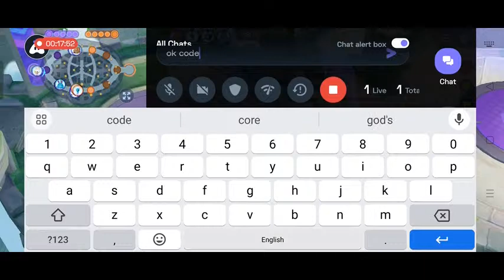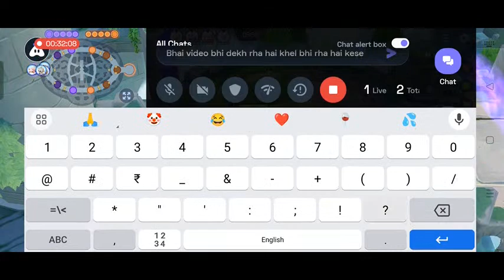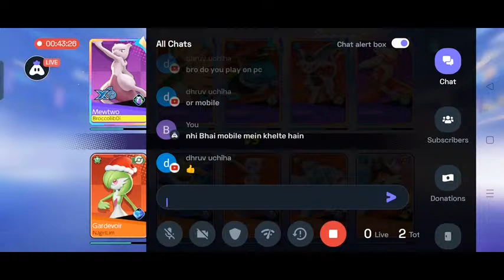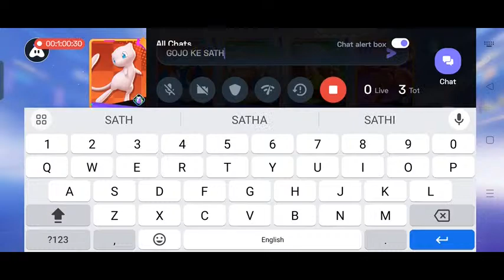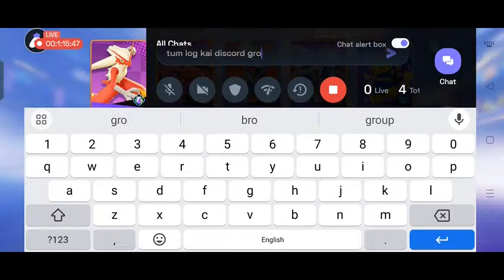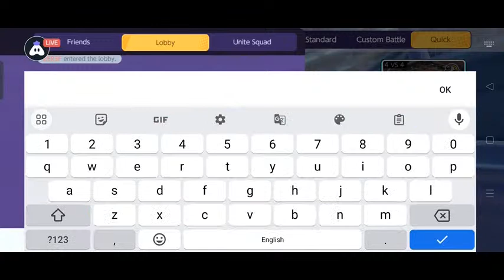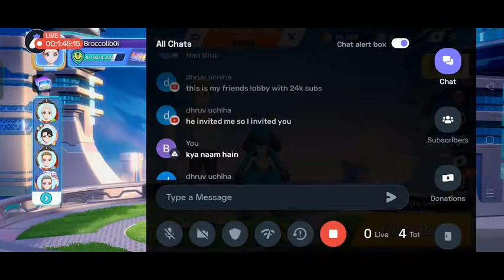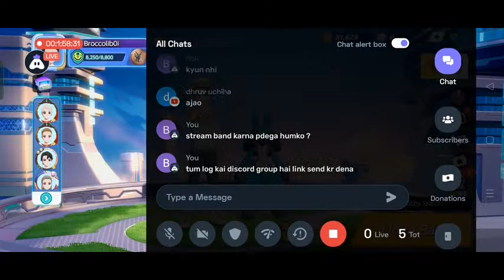Pokémon UNITE : Live stream | Playing Solo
Today I am streaming pokémonunite.